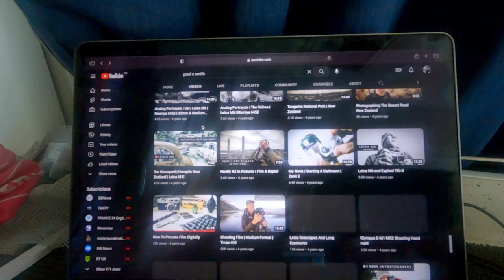Leica Q is a bargain in 2023 📷😍📷👌🏻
Why the Leica Q is AWESOME in 2023
Grab the Leica Q and go for a bike ride | Photography
Pretty simple effort this week, hoping to shoot a half decent weather front along the way.
Camera Leica Q
Video footage Go-Pro
Bike some old shitter which now has a puncture